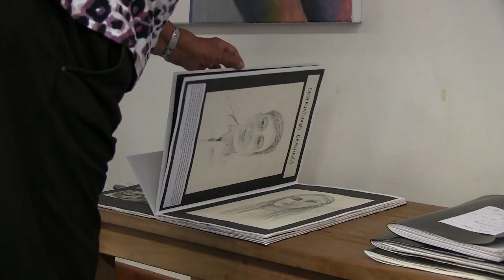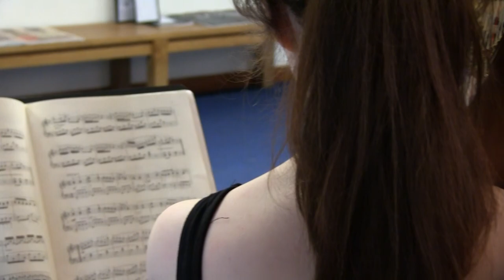RGS Art and Design Exhibition 2018